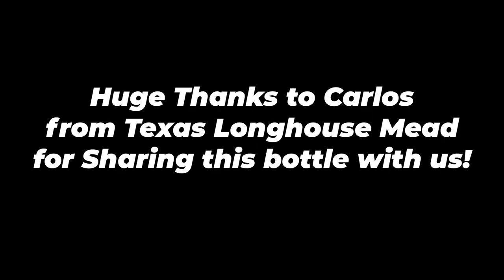Ken Schramm's "Heart of Darkness" Mead Review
Huge shoutout to Carlos for sharing this very awesome bottle with us! In this video we are taste testing a bottle of Ken Schramms famous "Heart of Darkness". I hope you enjoy this review!